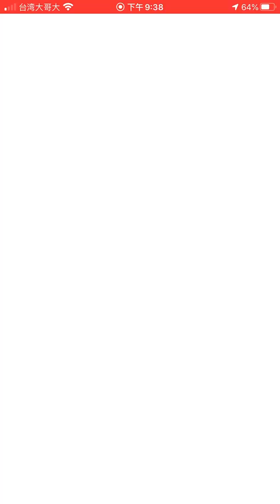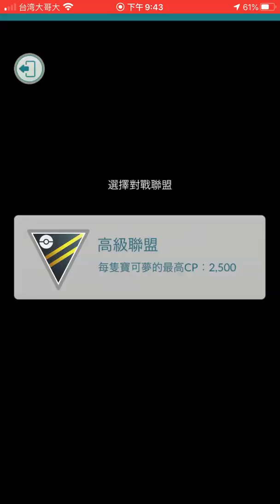《Pokemon Go》高級聯盟 最高！ 騎拉帝納鬼龍是對戰聯盟必備的傳說寶可夢 Go Battle League ギラティナ Giratina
《Pokemon Go》高級聯盟R7 騎拉帝納鬼龍是對戰聯盟必備的傳說寶可夢 Go Battle League ギラティナ Giratina